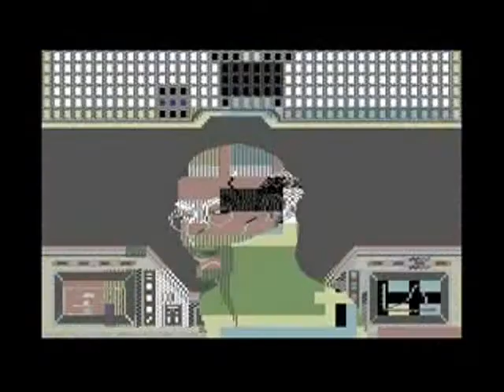YouTube Poop: Impossible Paper Towels Mission (Commodore 64)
Tourettes Guy playing an old computer game.